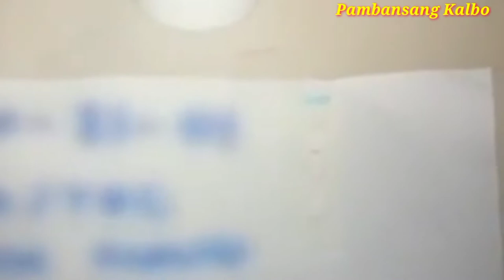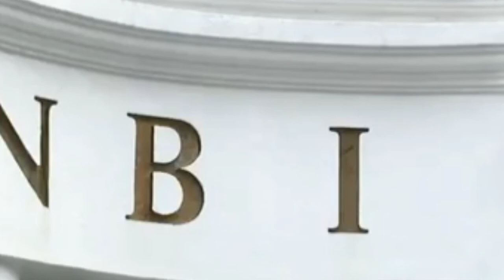2nd AUTOPSY kay Christine Decera, Nakuha NBI Nakuha ng Body Fluid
Folow me!

below.